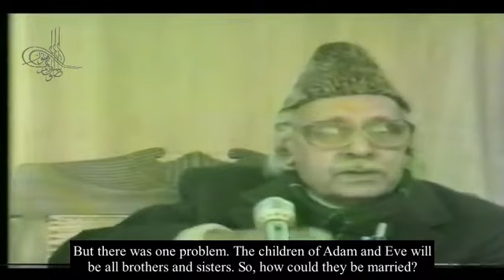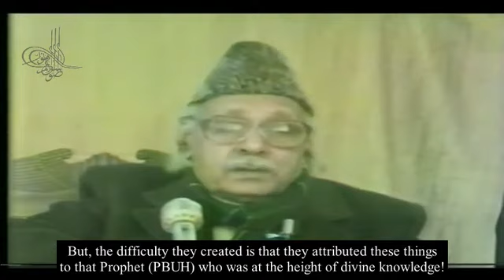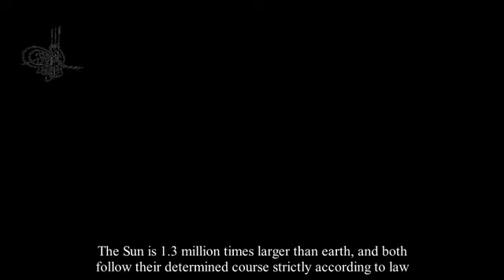55 Surah Ar Rahman 13 - 18 English Subtitles